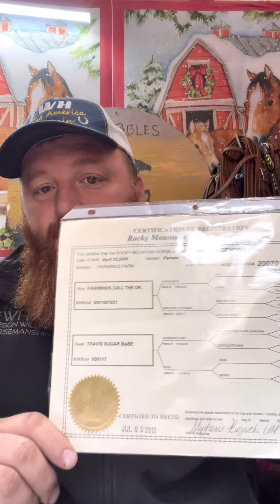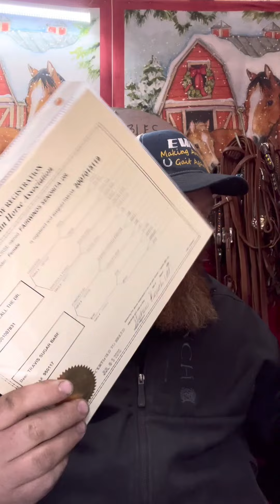Senorita doctor to make an offer go to Facebook Emerson Williams Trail horses